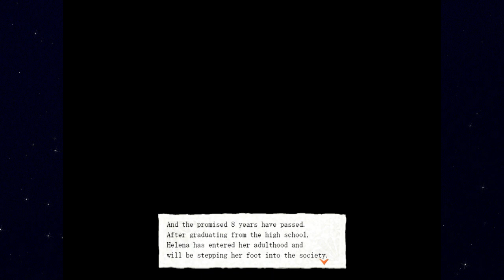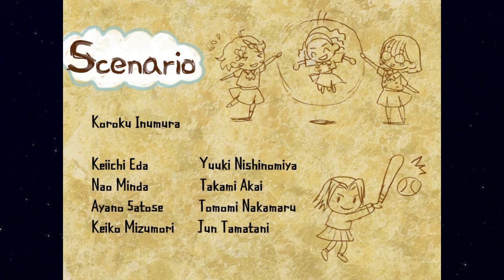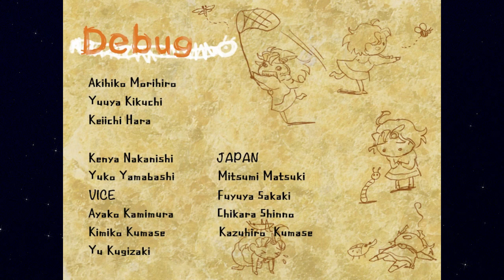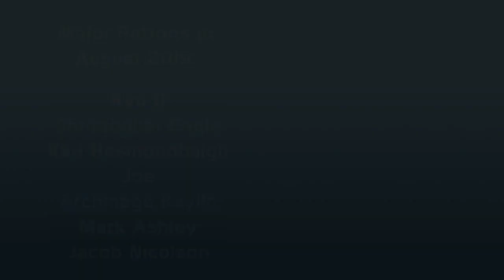Princess Maker 5 #26 - Helena Graduates High School!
PyroFalkon is a father once again as he raises a little girl in Princess Maker 5! Can he navigate the perils of modern Japan and raise a princess or send his daughter down the path of evil and misfortune?

CHECK OUT OTHER PRINCESS MAKER RUNS HERE